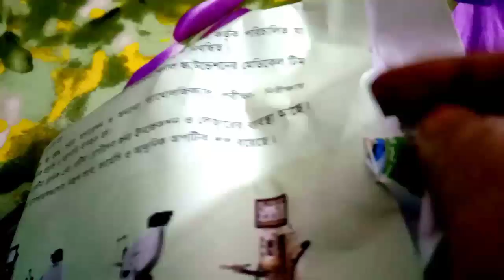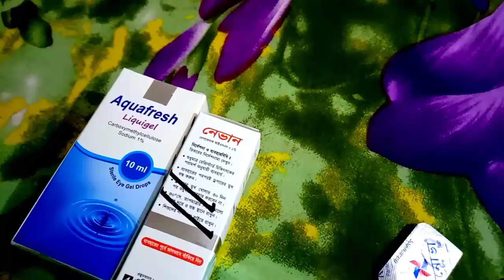পরিবেশটা সুন্দর না কোন হৈচৈ আছে‍‍ ? কোন যানজট নেই চোখের ডাক্তারের কাছে গেলাম যেতে যেতে ভিডিও করলাম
আসসালামুয়ালাইকুম কেমন আছেন সবাই আশা করি সবাই ভালো আছেন।আমার এই ভিডিওটি আশা করি আপনাদের ভালো লাগবে।ভালো লাগলে লাইক দিবেন কমেন্ট এবং শেয়ার করবেন।
- LIKE MY FACEBOOK PAGE AND CONTACT